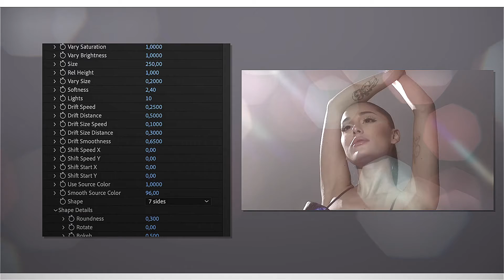my s_bokehlights settings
hi! here's a short video on my s_bokehlights settings from my "popular aesthetic effects" video!!
video style ib rm: ae.chambb
text in thumbnail ib voidgold, ae.chambb, michelle nguyen